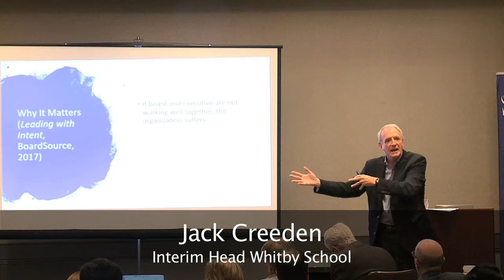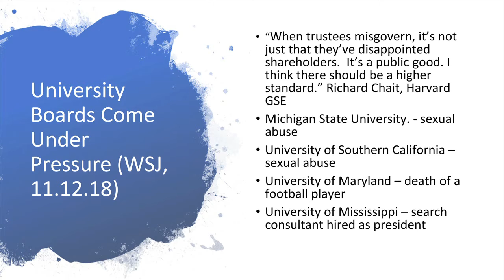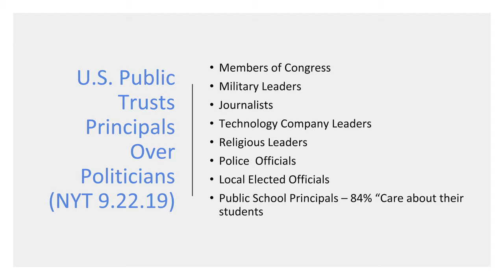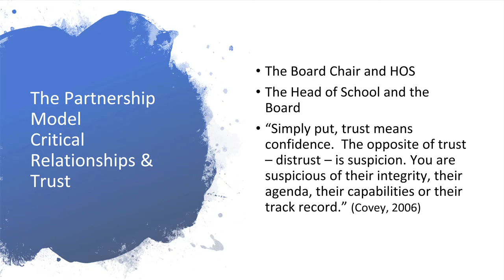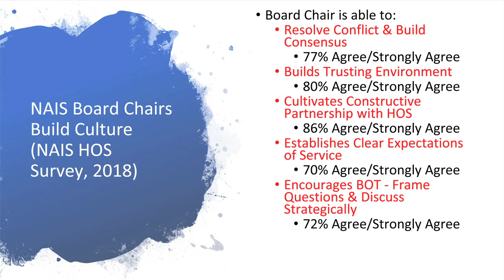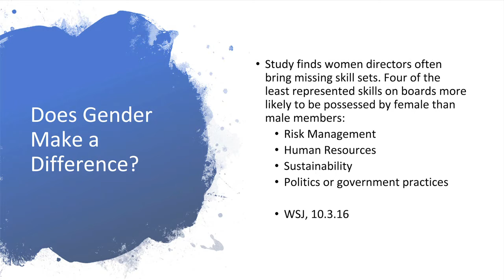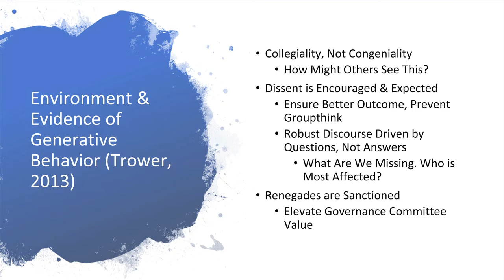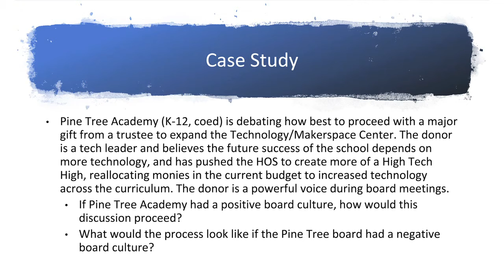Building Healthy Board Culture for Difficult Times (Part 3)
SAIS Board/Head Retreat
Atlanta, GA October 2019
Jack Creeden, Whitby School
Amada Torres, NAIS
Debra Wilson, SAIS